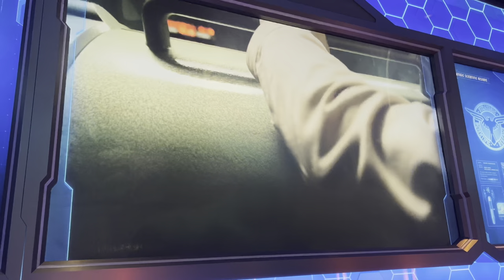Worlds of Marvel - Avengers: Quantum Encounter [FULL SHOW] | Disney Wish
Help save the day when something goes awry with Ant-Man’s subatomic technology.

Follow Ant-Man and The Wasp as they embark on their first public-speaking engagement on behalf of the Avengers. Anxious to impress, they host a special presentation of the most powerful Super Hero technologies—including Captain America’s shield, Iron Man’s arc reactor and Ant-Man’s Pym Particles.

During the hands-on demonstration of the Quantum Core—a brand-new device that uses highly advanced, yet unstable, Pym Tech to shrink and grow targets at the push of a button—something goes dreadfully wrong. A few “misfires” result in Ant-Man-style hijinks, but the real trouble begins when an unexpected villain shows up with a fearsome army in tow, eager to get their hands on the powerful quantum technology. Ant-Man and The Wasp need all the help they can get to save the day, calling on Captain America, Captain Marvel and the brave diners on board the Disney Wish for backup.

That's where you, our honored Guest, come into play. Every table at Worlds of Marvel is equipped with its own interactive Quantum Core. And when enough of them are activated at the same time, the entire dining room will become supercharged as energy pulses through the power channels in the walls and ceiling. What ensues is a series of surprises in all shapes and sizes as this exciting cinematic dining experience unfolds before your very eyes.

Is it time for vacation? Laughing Place recommends MEI/Mouse Fan Travel for all your Disney travel planning.